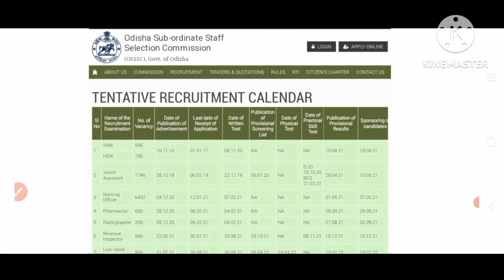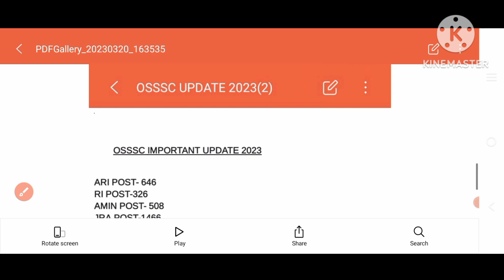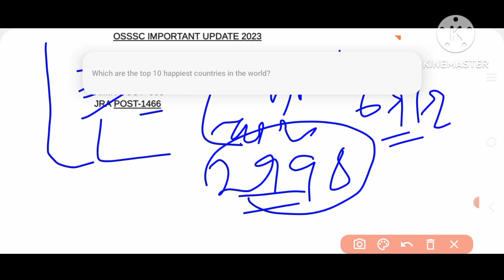OSSSC BIG UPDATE 2023||ଆସିଲା ଖୁସି ଖବର||PEO & JRA EXAM, ARI, AMIN, RI, JRA